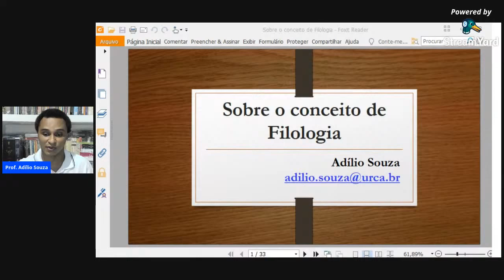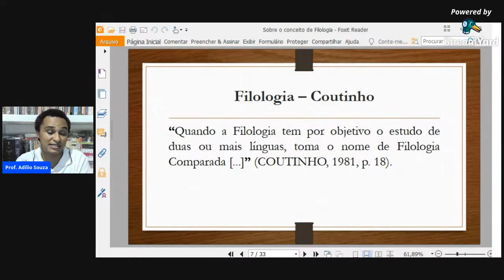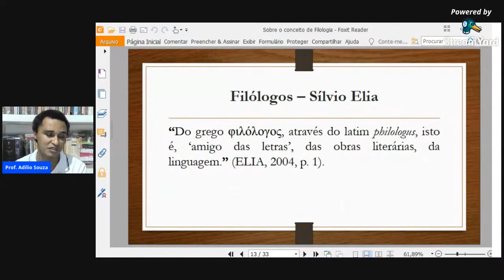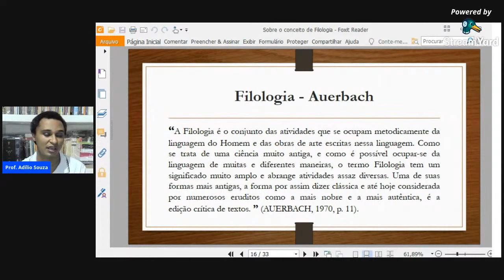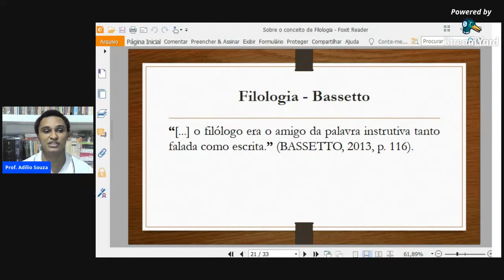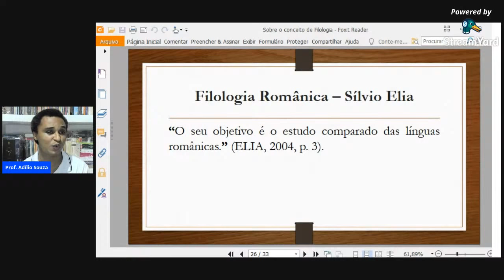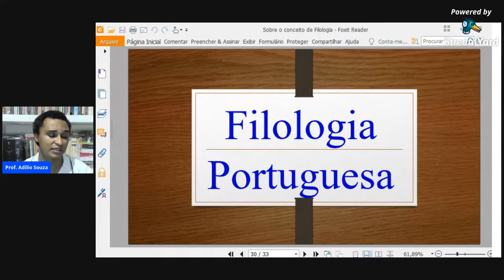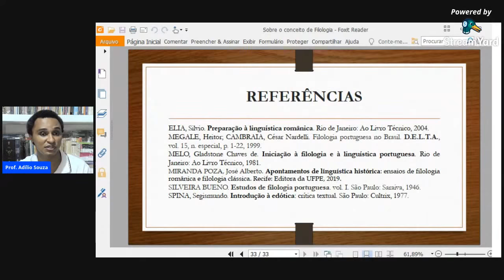Sobre o conceito de Filologia - Prof. Adílio Souza (PPGL/UFPE)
Série de Webconferências sobre Linguística Românica | Projeto: "Tópicos avançados de linguística românica: o uso do latim como fonte para a linguística histórica" | Supervisão: Prof. Dr. José Alberto Miranda Poza | Universidade Federal do Pernambuco (UFPE) | 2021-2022.

Referências:
AUERBACH, Erich. Introdução aos estudos literários. São Paulo: Cultrix, 1970.
BASSETTO, Bruno Fregni. Breves considerações sobre lições de filologia portuguesa, de Carolina Michaëlis de Vasconcelos. Idioma, Rio de Janeiro, n. 25, p. 112-123, 2013.
CAMBRAIA, César Nardelli. Introdução à crítica textual. São Paulo: Martins Fontes, 2005.
COUTINHO, I. L. Pontos de gramática histórica. Rio de Janeiro: Ao Livro Técnico, 1981.
ELIA, Silvio. Preparação à linguística românica. Rio de Janeiro: Ao Livro Técnico, 2004.
MIRANDA POZA, José Alberto. Apontamentos de linguística histórica: ensaios de filologia românica e filologia clássica. Recife: Editora da UFPE, 2019.
MEGALE, Heitor; CAMBRAIA, César Nardelli. Filologia portuguesa no Brasil. D.E.L.T.A., vol. 15, n. especial, p. 1-22, 1999.
MELO, Gladstone Chaves de. Iniciação à filologia e à linguística portuguesa. Rio de Janeiro: Ao Livro Técnico, 1981.
NASCENTES, Antenor. Elementos de filologia romanica. Rio de Janeiro: Edição da “Organização Simões”, 1954.
SILVEIRA BUENO. Estudos de filologia portuguesa. vol. I. São Paulo: Saraiva, 1946.
SPINA, Segismundo. Introdução à edótica: crítica textual. São Paulo: Cultrix, 1977.
VASCONCELLOS, José Leite de. Lições de philologia portuguesa dadas na Bibliotheca Nacional de Lisboa. Lisboa: Livraria Classica Editora, 1911.
VASCONCELOS, C. M. Lições de Filologia portuguesa: segundo as preleções feitas aos cursos de 1911/12 e de 1912/13; seguidas das lições práticas de português arcaico. Lisboa: Dinalivro/Martins Fontes, [1913?].